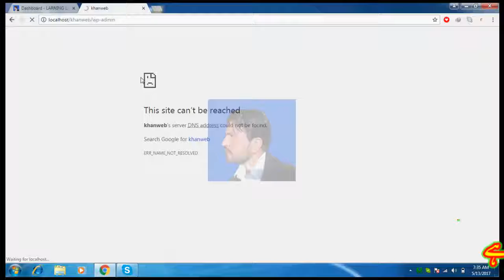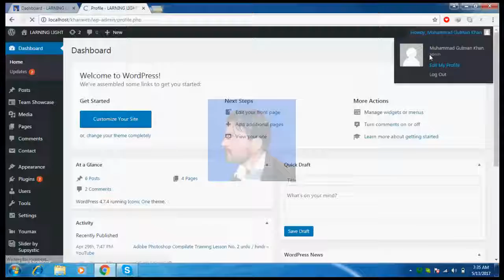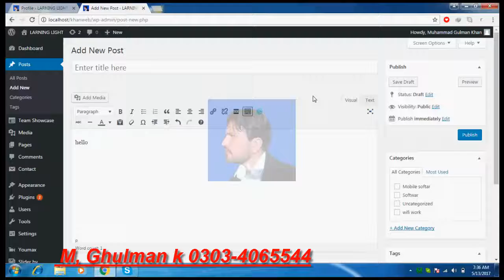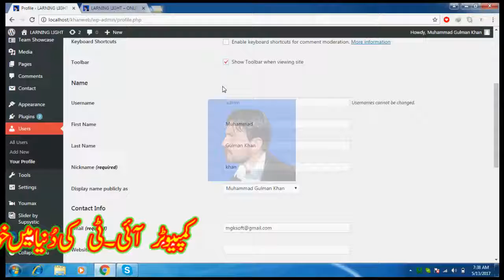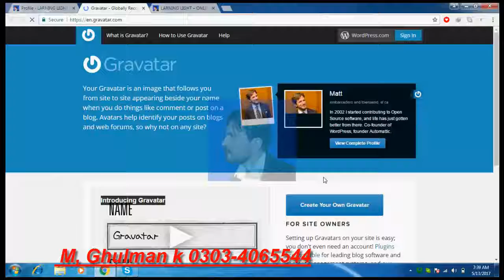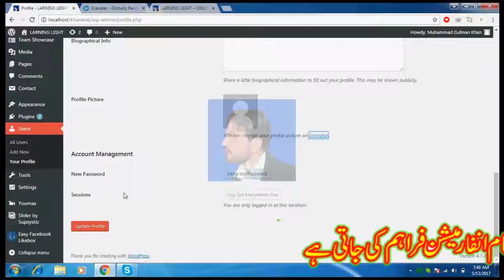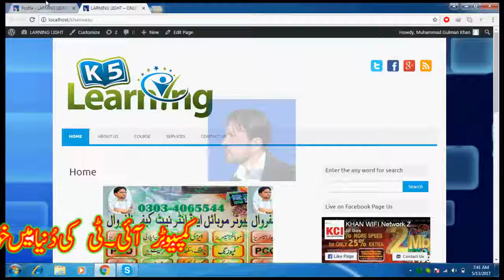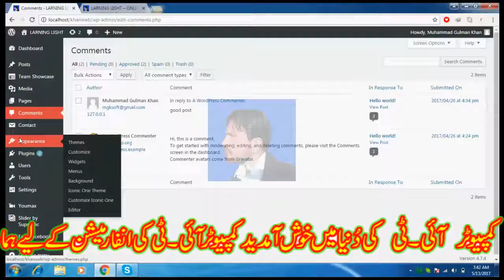How to Use WordPress Tutorial Introduction Wordpress tutorials in urdu hindi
In Urdu ▐
How to Urdu Hi Guys! My name is M Gulman , and I'm a Youtuber. On this channel I bring you guys reviews on all the latest and greatest phones, Mobile & PC, Tips & Tutorials.

▐►Skype : gulmankhan007
▐►Friend on FB :
▐►Google+ : https://